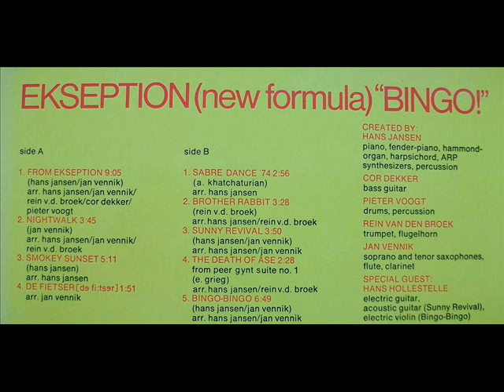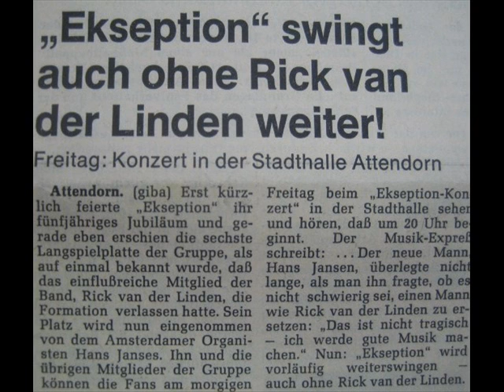Ekseption - Smokey Sunset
Schöner Autofahr-Titel aus dem 1974er Album "Bingo", als Ekseption schon ohne Rick van der Linden musizierte und sehr schöne Jazzrock-Ausflüge wagte und Hans Jansen den Mastermind gab.